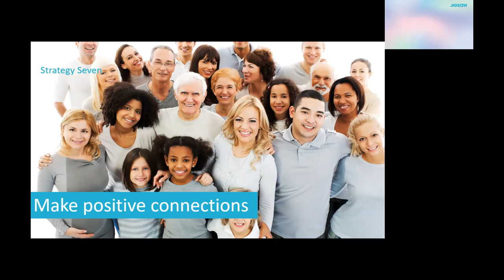How To Be Resilient, Strategy 7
Short video extract from our "Developing Personal Resilience" webinar.